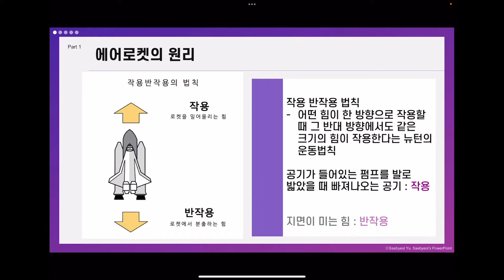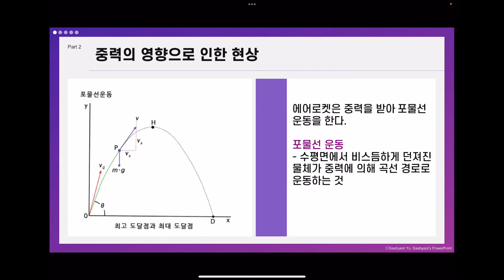AIRCRAFT - 에어로켓 만들기